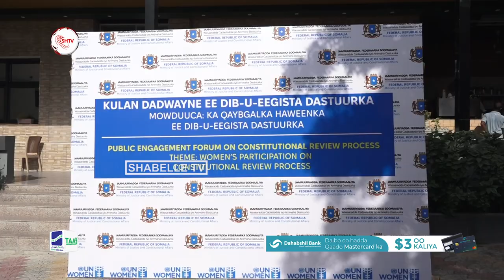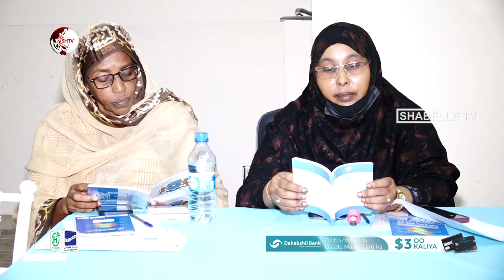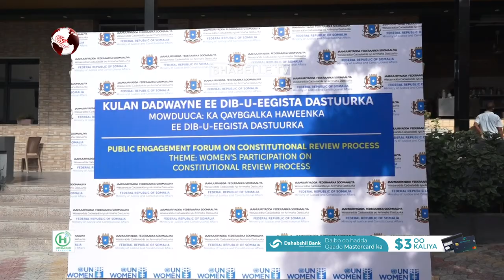Wasaaradda Cadaaladda iyo Dastuurka oo kulan looga hadlayay dhameystirka...................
Wasaaradda Cadaaladda iyo Dastuurka oo kulan looga hadlayay dhameystirka Dastuurka ku qabatay Muqdisho.